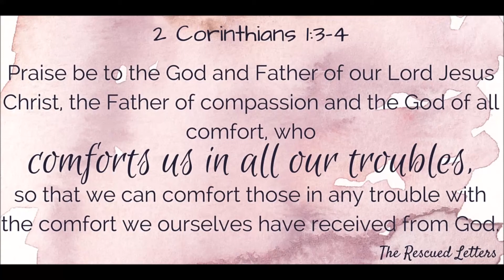Uncle Ricky's Church service slideshow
In Loving Memories
"RICKY FOGAFANUA LAUPOLA"